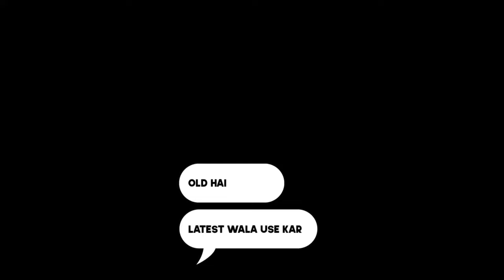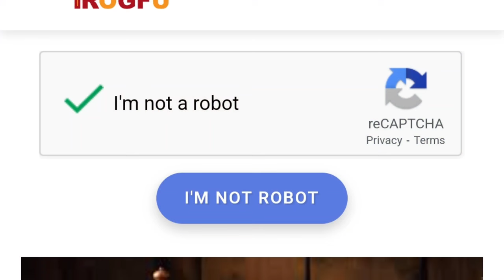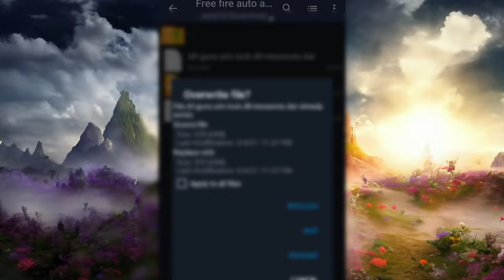Is Latest Config File For Headshot Hack Working ? | Auto Headshot | I'd Ban Or Not | Part 02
About This Video : In this Video I have told you the truth that hacking it actually makes our id ban ?and I have shown all this with live proof.

Queries Solved:

config file free fire
auto headshot hack I'd ban or not
using config file in main I'd
config file for free fire is real
us config file really working
config file auto headshot
headshot trick free fire
headshot setting
headshot free fire
headshot hack
headshot config file free fire
latest headshot trick 2023
headshot trick in free fire